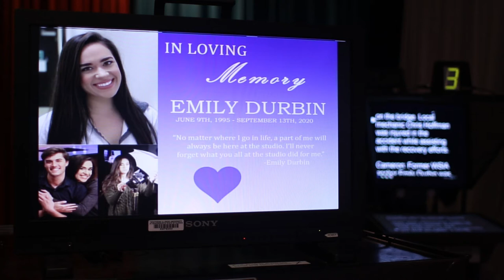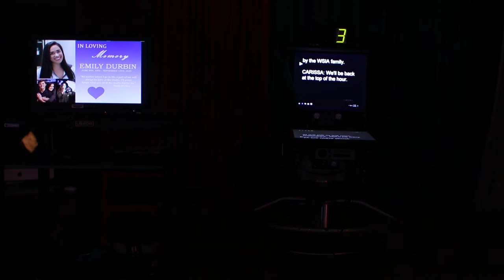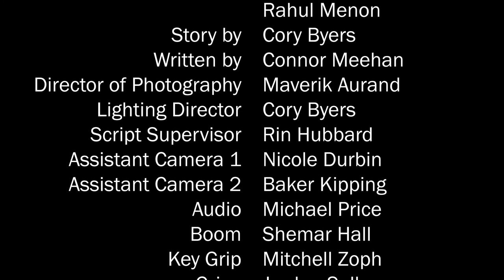Dead Air - SIUE 48hr Film Project